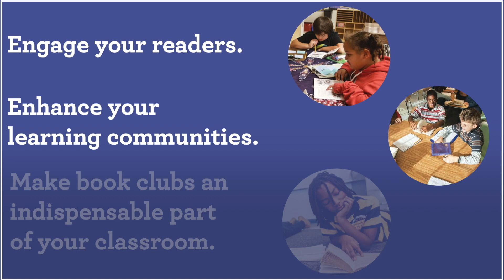Now Available: Building Better Book Clubs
Now Available!

Better Book Clubs will help you launch and maintain effective book club experiences by highlighting assessment and instructional practices that support the dual goals of stronger comprehension (thinking) and better conversations (talk). Writing with the practical teacher in mind, author Sara Kugler offers plenty of inspiration and ideas to get you started—whether you’re new to book clubs, you’re developing your confidence around them, or you’re ready to refine your responsiveness within this familiar practice.